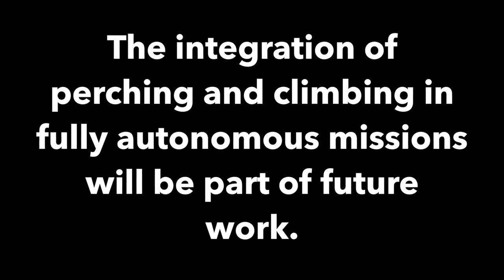Fast and Efficient Aerial Climbing of Vertical Surfaces Using Fixed Wing UAVs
Sherbrooke's Multimodal Autonomous Drone (S-MAD) performing autonomous vertical thrust-assisted jumps to climb vertical surfaces. Presented at ICRA 2019, Montreal. More information can be found in the following article:

Mehanovic, D., Rancourt, D. and Lussier Desbiens, A., 2019. Fast and Efficient Aerial Climbing of Vertical Surfaces Using Fixed-Wing UAVs. IEEE Robotics and Automation Letters, 4(1), pp.97-104.

Abstract:
We present improvements to Sherbrooke's multimodal autonomous drone (S-MAD), a microspine-based perching fixed-wing UAV that enables thrust-assisted climbing along vertical surfaces. Aircraft models are used to predict the performance of various aerial climb regimes and to design a controller for wall distance tracking. It is found that fast, long, and vertical climbs are favorable. Both short and long vertical autonomous climb maneuvers are demonstrated on rough surfaces (e.g., brick, roofing shingles). Results show that the S-MAD compares favorably with existing climbers, reaching a specific resistance of 19 with a much faster vertical speed (i.e., 2 m/s). A reduction in S-MAD's aerodynamic drag and an improved motor efficiency could bring its specific resistance down to 7, at a vertical speed of 5 m/s.